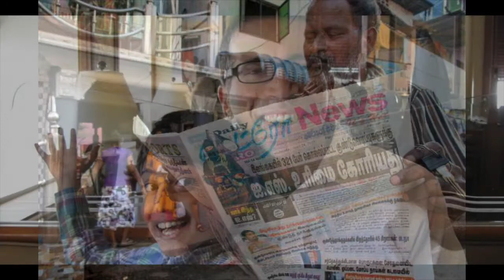How Long Lament Prayer 2020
A 2020 update of my previous Prayer Lament Video